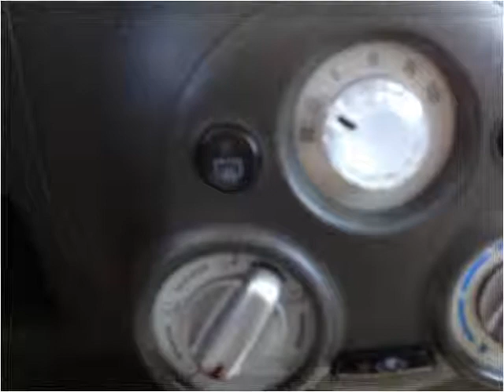2009 Nissan cube Used Cars Hampton Falls NH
This 2009 Nissan cube is available from Seacoast Wholesale.